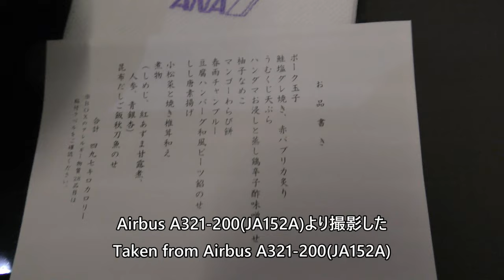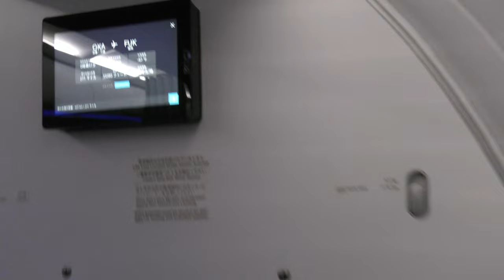【プレミアムクラス夕食】ANA1214便、那覇空港→福岡空港 Naha to Fukuoka Airport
This is a premium class dinner video taken on November 2, 2022, from ANA Flight 1214, Naha Airport to Fukuoka Airport, A321-200 (JA152A).

2022年11月2日撮影、ANA1214便、那覇空港→福岡空港A321-200(JA152A)より撮影したプレミアムクラス夕食の映像です。

Everyday Update!